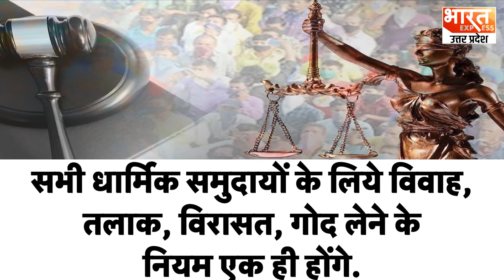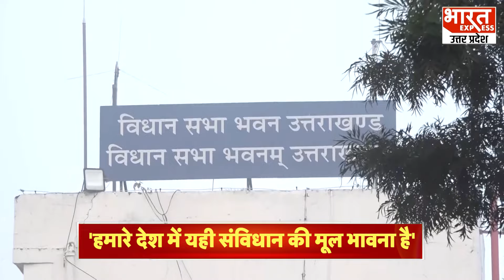Raja Bhaiya on UCC: Uniform Civil Code को लेकर गरजे Raja Bhaiya, कह दी बड़ी बात! सुनिए..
देश के आम चुनावों के लिए वोटिंग होने में कुछ महीने ही बाकी हैं... आपको बता दें, उत्तराखंड में जैसे ही यूनिफॉर्म सिविल कोड (यूसीसी) को लाने की तैयारियां शुरू हुई... वैसे ही यूपी में भी इसकी चर्चाएं तेज हो गई. यूपी विधानसभा में शामिल होने पहुंचे रघुराज प्रताप सिंह उर्फ राजा भैया से इस पर सवाल किया गया.. तो वह अपने चिर परिचित अंदाज में यूसीसी पर तगड़ी बात कह गए.. यूनिफॉर्म सिविल कोड को जरूरी बताते हुए राजा भैया ने इसको संविधान की मूल भावना तक कह दिया.

Producer -  YASMEEN SHEIKH
Editor-ANCHAL SHIVHARE